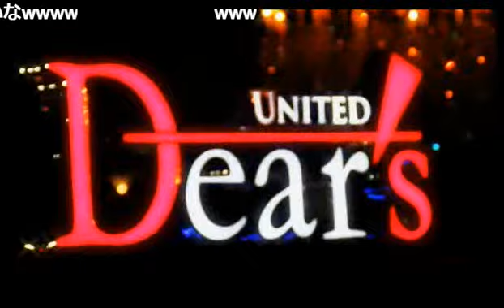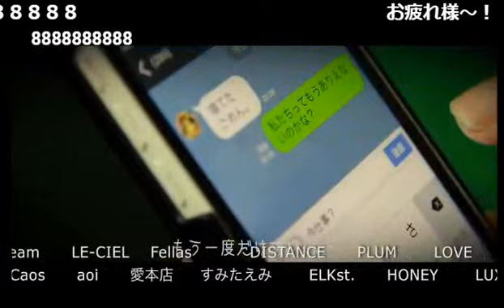ありえなさそうでありえる！？本当にあったヤバすぎる話！ラテトーーク Vol.169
Latteの【ラテトーーク】 (17/7/22)
《出演》
みずき、天使銀々、ISSA、遊真、慶次、澤木ARATA、愛斗
《店舗情報》
club Latte...(1部)